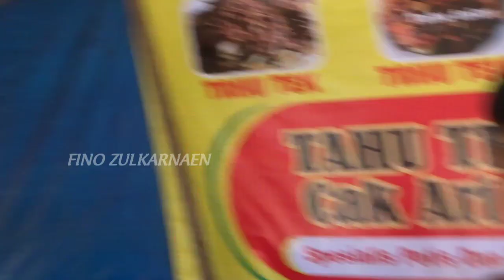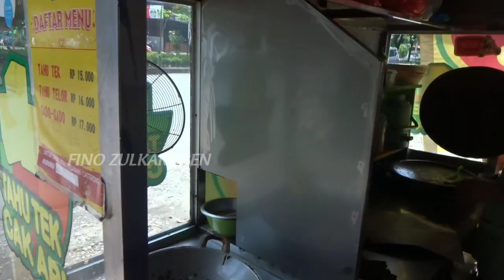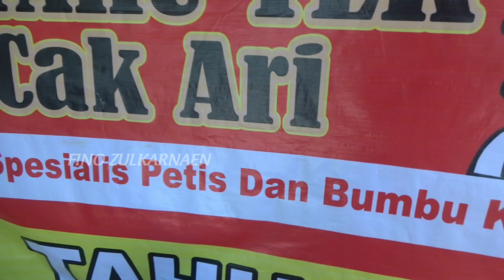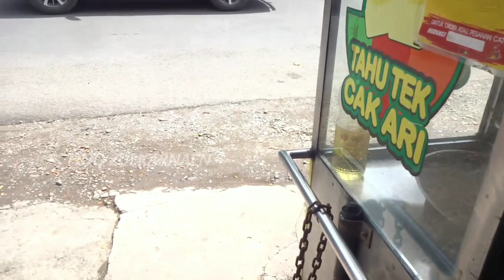BEGINI RASANYA TAHU TELUR 11 CABANG DI MAKASSAR | INDONESIAN STREET FOOD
Tahu tek cak ari
lokasi jl hertasning baru kota makassar
jualan mulai jam 11 siang sampai malam

menu menunya ada tahu tek, tahu telur dan gado gado. hanya 3 menu itu yang di jual.
sudah punya 11 cabang di kota makassar guys..

ini salah satu penjual tahu telur, tahu tek dan gado gado terenak di makassar, bumbu petis dan bumbu kacang nya juara.

ini rekomendasi buat kalian para pecinta kuliner indonesia..